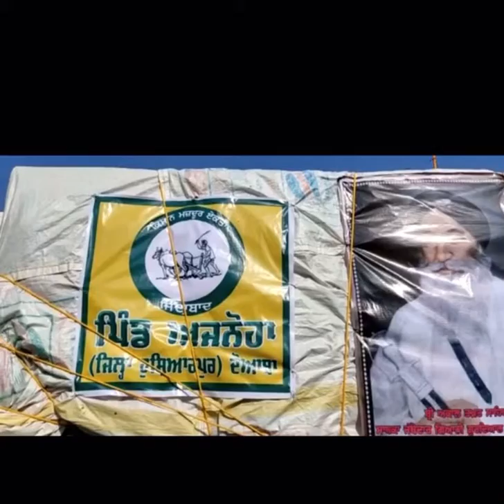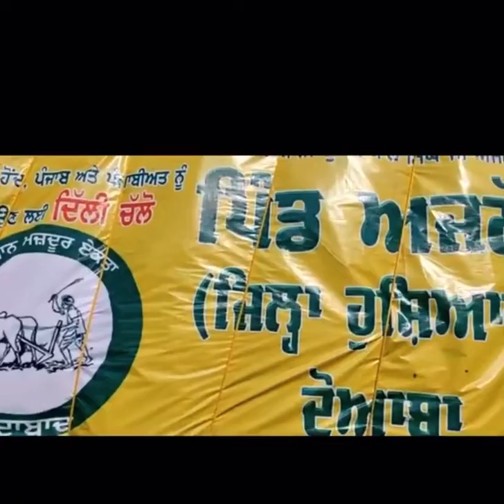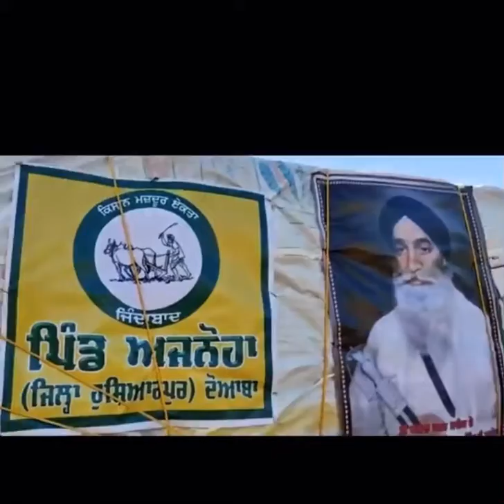🔴 Delhi ਨੂੰ ਠੋਕ ਕੇ ਜਵਾਬ | Kisan Andolan | Ajnoha | Doaba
Surrey boys official channel of Punjab . Here Everything is provided related to entertainment.
🔴 Live Shambu Morcha । ਕਿਸਾਨਾਂ ਦੀ ਚੜ੍ਹਦੀ ਕਲ੍ਹਾ ਲਈ ਅਰਦਾਸ ਬੇਨਤੀ । Deep Sidhu | Ranjit Bawa | Kanwar
🔴 ਟਰੈਕਟਰ ਨੂੰ ਪਾਕੇ ਟੋਚਨ ਚੱਕ ਲਿਆਓ ਸ਼ਕਤੀਮਾਨ ਨੂੰ | Kanwar Grewal Live | Harf Cheema Live | Shaktiman and Kangna Ranaut

ਸ਼ਕਤੀਮਾਨ (Mukesh Khanna) & Kangna Ranaut  ਤੁਹਾਡੇ ਤੋਂ  ਪੰਜਾਬੀਆਂ ਦੀ ਬਰਾਤ ਨੀ ਸਾਂਭੀ ਜਾਣੀ | Jagdeep Live
🔴 ਤੁਹਾਡੀ ਧੋਣ ਤੇ ਗੋਡਾ ਰਰੱਖ ਹੀ ਦਿੱਤਾ ਆਜੋ ਹੁਣ ਆਹ ਖੜੇ ਆ ਪੰਜਾਬੀ | Deep Sidhu Live | 1st Live on Delhi

Binnu Dhillon - Bir Singh 26 ਨੂੰ ਡਾਂਗਾ ਵੀ ਖਾਣੀਆਂ ਪੈਣਗੀਆਂ  | Kanwar Grewal Live | Deep SIdhu Live
ਹੁਣ ਜੱਸਾ ਜੱਟ ਵੀ ਹੋ ਗਿਆ ਦਿੱਲੀ ਜਾਣ ਨੂੰ ਕਾਹਲਾ   - Deep Sidhu Live - Lakha Sidhana - Jass Bajwa - Kanwar
🔴 Live Anmol Gagan Maan ਹੁਣ ਤੱਕ ਦੀ ਸਭ ਤੋਂ  ਧਮਾਕੇਦਾਰ ਜਾਣਕਾਰੀ ਕਿਸਾਨਾਂ ਬਾਰੇ | ਵੱਡਾ ਬਿਆਨ  | Deep Sidhu

Amanat Ali
Akhil
Angrej Ali
Aman Hayer
AP Dhillon
Arif Lohar
Amar Noorie
Babbu Maan
Bhagwant Maan
Bally Sagoo
Bohemia
Benjamin Sisters
Baljit Malwa
Balkar Sidhu
Babbal Rai
Baba Sehgal
Bikram Singh
Bilal Saeed
B Praak
Channi Singh
Daler Mehndi
Dilshad Akhtar
Dev Dhillon
Diljit Dosanjh
Didar Sandhu
Dr Zeus
Deep Jandu
Dharampreet
Durga Rangila
Fariha Pervez
Farida Khanum
Gurdas Maan
Gurmeet Bawa
Gurnam Bhullar
Ghulam Ali
Gippy Grewal
Gurshabad
Guru Randhawa
Garry Sandhu
Harbhajan Maan
Hadiqa Kiani
Hardy Sandhu
Honey Singh
Happy Raikoti
H-Dhami
Hans Raj Hans
Harjit Harman
Harshdeep Kaur
Himanshi
Humaira Channa
Hakam Sufi
Inayat Hussain Bhatti
Imran Khan
Inderjit Nikku
Jagmohan Kaur
Jasbir Jassi
Jaswinder Brar
Jawad Ahmad
Jaz Dhami
Jazzy B
Juggy D
Jassi Gill
Jagjit Singh
Jay Sean
Jaspinder Narula
Jassi Sidhu
Jordan Sandhu
Kamal Heer
Kanth Kaler
Kuldeep Manak
Kulwinder Dhillon
Karamjit Anmol
Karan Aujla
Kanika Kapoor
Kiran Ahluwalia
Karnail Gill
K S Makhan
Kamaljit Neeru
Karnail Singh Paras
Kulwinder Billa
Labh Janjua
Lakhwinder Wadali
Lehmber Hussainpuri
Lal Chand Yamla Jatt
Mohammad Rafi
Mohammad Sadiq
Manmohan Waris
Mehdi Hassan
Mala
Mehnaz
Miss Pooja
Master Saleem
Malkit Singh
Mickey Singh
Masood Rana
Musarrat Nazir
Maninder Buttar
Mankirat Aulakh
Nusrat Fateh Ali Khan
Naheed Akhtar
Nimrat Khaira
Nishawn Bhullar
Nachhatar Gill

Live Dharna
Narinder Biba
Noor Jehan
Nav
Navv Inder
Naseem Begum
Ninja
Nisha Bano
Nachhatar Chhatta
Pammi Bai
Panjabi MC
Preet Brar
Prem Dhillon
Preet Harpal
Raj Brar
Ranjit Bawa
Ranjit Kaur
Rahat Fateh Ali Khan
Roshan Prince
Reshma
Ravinder Grewal
Satinder Sartaaj
Surinder Kaur
Soni Pabla
Surjit Bindrakhia
Sangtar
Satwinder Bitti
Sahir Ali Bagga
Sajjad Ali
Surj Sahota
Sarbjit Cheema
Shaukat Ali
Surjit Khan
Shazia Manzoor
Satinder Satti
Sukshinder Shinda
Saleem Raza
Surinder Shinda
Sardool Sikander
Shanno Khurana[1]
Sukhwinder Singh
Sukhbir
Saieen Zahoor
Sukhwinder Panchhi
Sheera Jasvir
Sharry Maan
Sidhu Moosewala
Tarsem Jassar
Tarsame Singh Saini
Tufail Niazi
Yo Yo Honey Singh
Yuvraj Hans
Lakha Sidhana
Jass Bajwa
Harf cheema
Deep Sidhu
Jagdeep randhawa
Kanwar Grewal

live deep sidhu
live jass bajwa
live shambu morcha
live kanwar grewal
live harf cheema
live ranjit bawa
live ammy virk
live shambu
shambu morcha
shambu dhrana
deep sidhu shambu
shambu live today
today shambu live
deep sidhu shambu

Kanwar Grewal Live ਤੱਤਾ ਹੋਇਆ | ਭੱਜਦਿਆਂ ਨੂੰ ਰਾਹ ਔਖਾ ਹੀ ਲੱਭਣਾ | Deep Sidhu Live | Lakha Sidhana Live